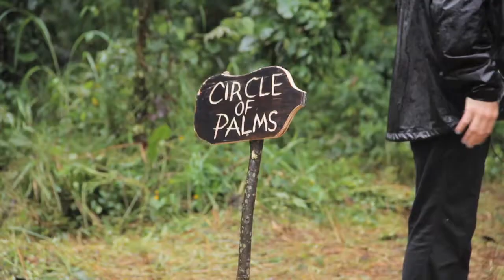Gulder Ultimate Search XI - BTS - All Ladder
Catch exciting episodes of Gulder Ultimate Search 11 everyday on African Magic World (DSTV), Real -Stars (Star Times), Minaj TV Obosi (Terrestrial), Ebony Life TV (DSTV), Galaxy TV (Lagos, Ibadan and Ondo), Hip TV (DSTV & GoTV), Nigezie (Star Times) and WapTV (Star Times) from 10pm to 11pm; and on the AIT Network (Terrestrial) from 10:30pm to 11:30pm.